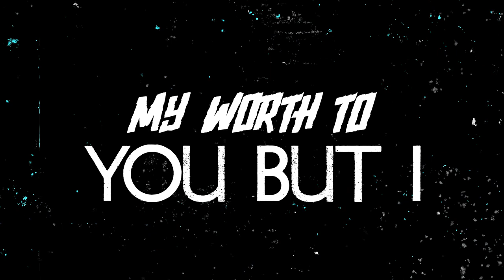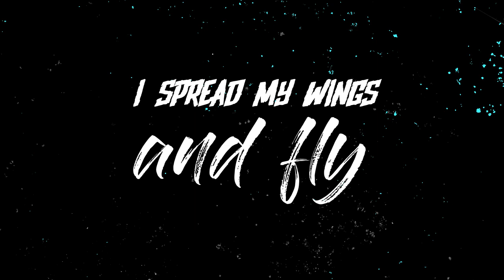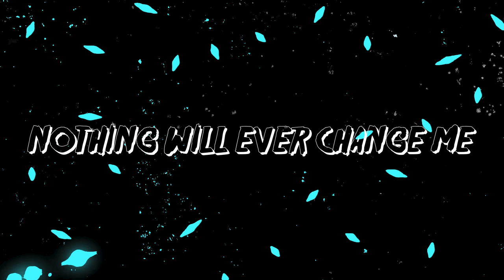Go With The Flow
Go With The Flow is about learning to live life to the fullest and
"Go With The Flow" in crazy times